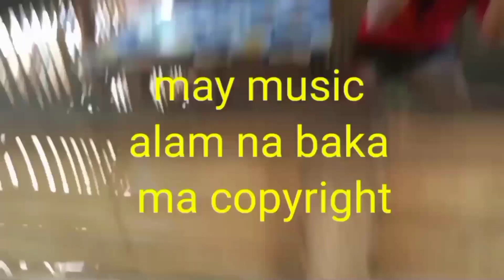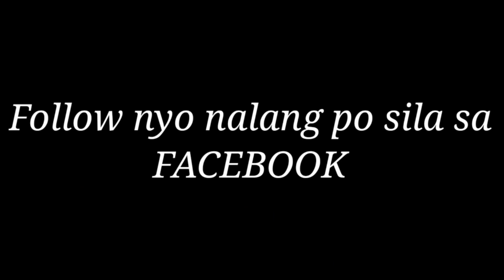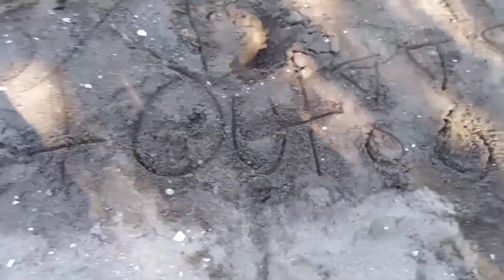Hinabol ako ng Aso....- Vlog05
Itong video na ginawa ko ay hindi para mag promote ng mga resort or any types of liguan. Itoy bahagi lamang kagustuhan kung makunan ang mga lugar na gusto ko puntahan...

Thank you fo wacthing my vlog...Keep safe and God Bless...

Kung gusto lang..😁
Paul Aresgado
For tiktok
@paul aresgado